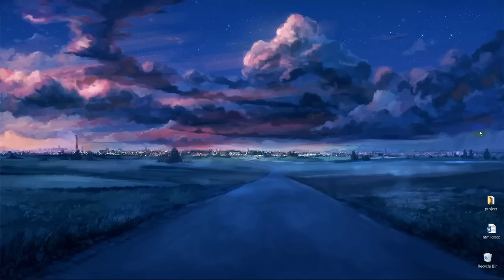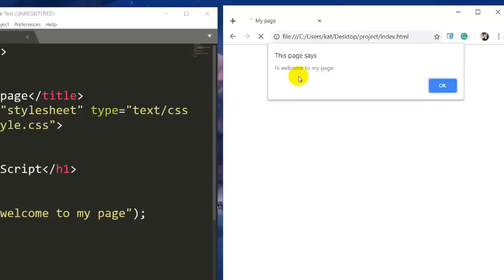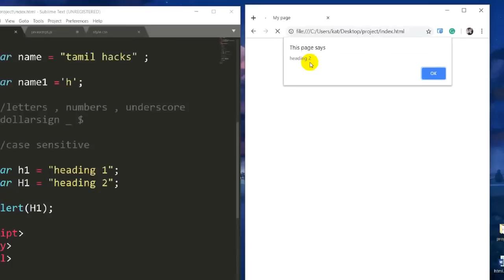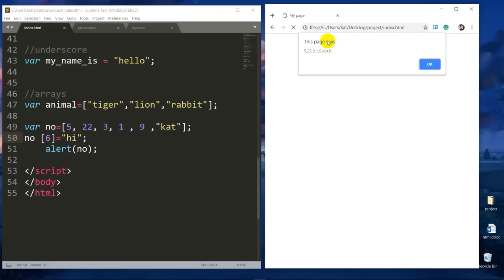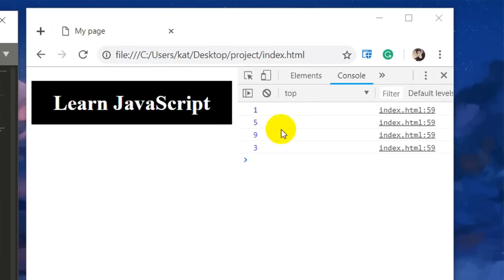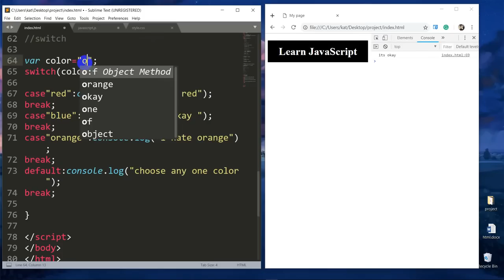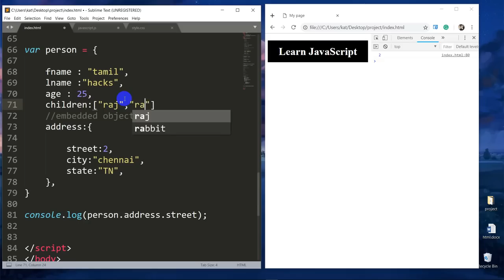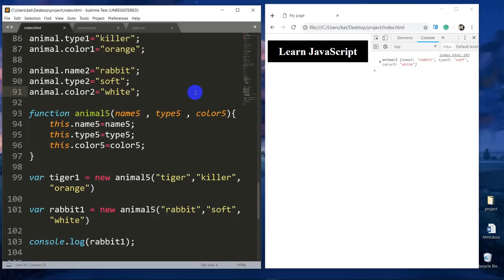Learn JavaScript in Tamil | Beginner to advance | Complete guide and tutorial | Tamil hacks